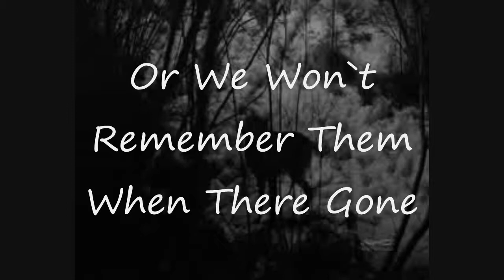Keep Wolves In Your Memories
Here is another of my Wolf Tributes. Hope you like it, Enjoy Wolf Lovers ;p